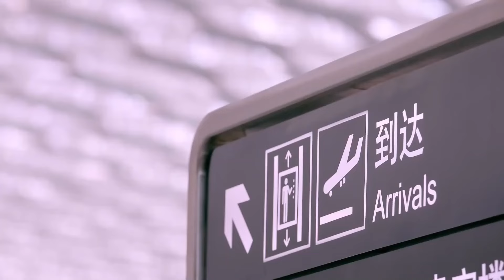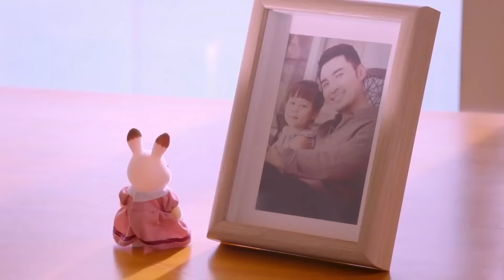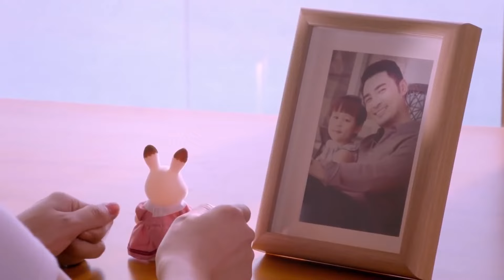หนึ่งปีที่ไม่ได้อยู่ด้วย | สังเวียนรักยอดนักสู้ | Sweet Combat | (ลู่หาน ,กวนเสี่ยวถง,เผยจื่อเทียน)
เรื่องราวของชายหนุ่มที่มีชื่อว่า (หมิงเทียน รับบทโดย ลู่หาน)
ชายหนุ่มคิดบวกมาเสมออีกทั้งต้องเลี้ยงดูน้องๆ อีกสองคน และต้องคอยปกป้องน้องๆ จากการถูกข่มเหงรังแก เขาจึงตัดสินใจเรียนรู้การต่อสู้ และได้พบกับกลุ่มเพื่อนใหม่ๆที่มีความคิดเหมือนกัน
ซึ่งหนึ่งในนั้นคือสาวนักสู้อย่าง( ฟางหยู รับบทโดย กวนเสี่ยวถง ) หญิงสาวที่จัดอยู่ในระดับดีกรีสาวสวย